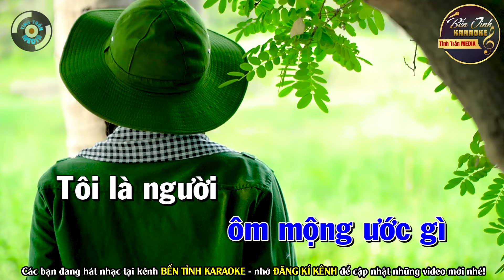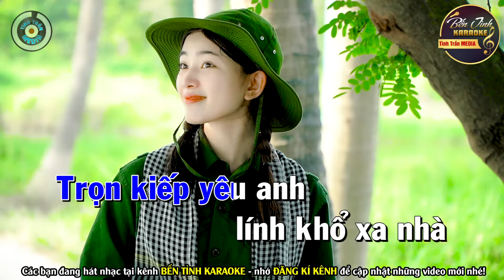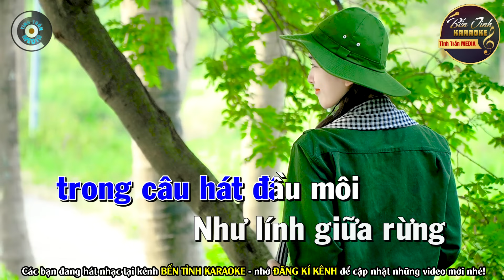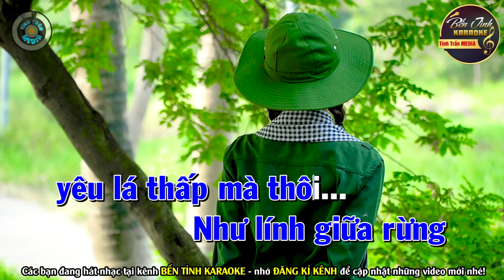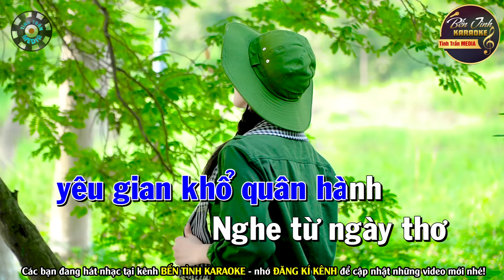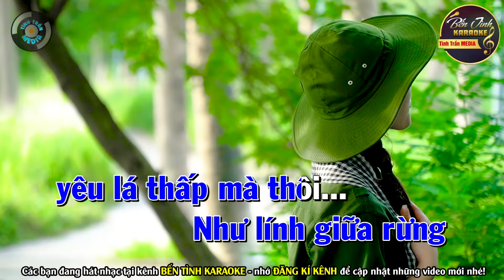RỪNG LÁ THẤP Karaoke Tone Nam | Bến Tình Karaoke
Bài hát : Rừng Lá Thấp
Sáng tác : Trần Thiện Thanh
Thể loại :  karaoke
Trình bày : Bến Tình Karaoke